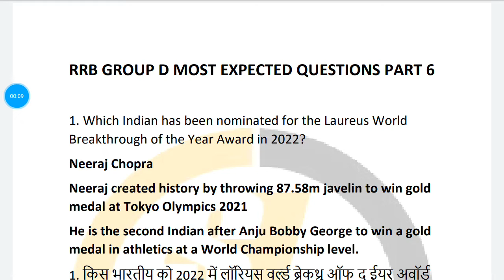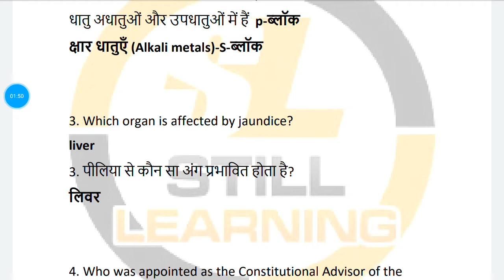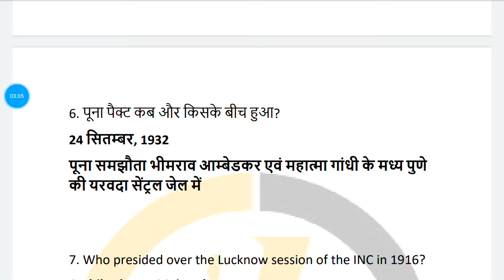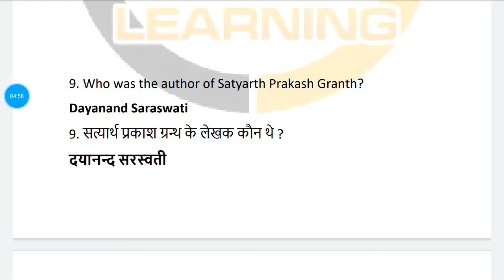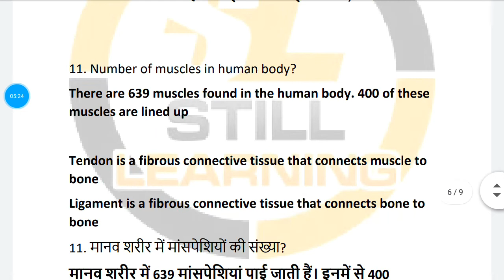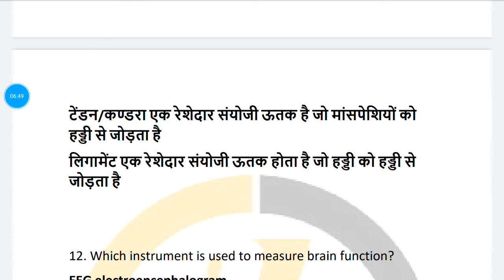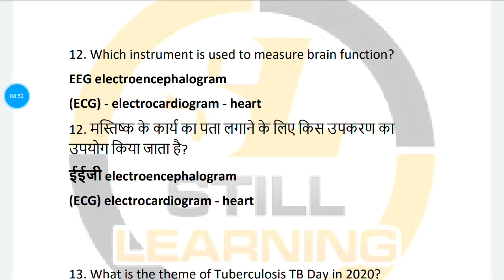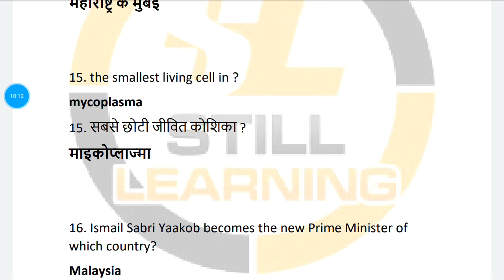RRB GROUP D Most Expected Questions & Answer Part 6